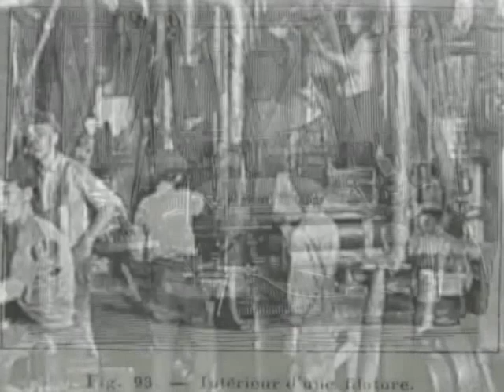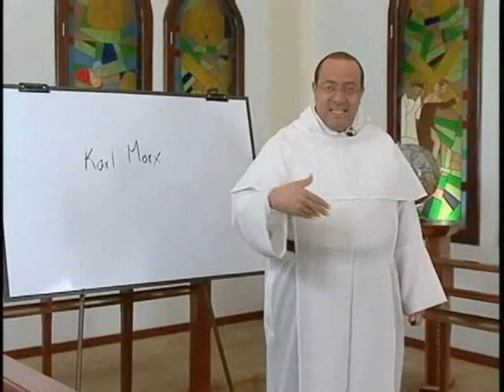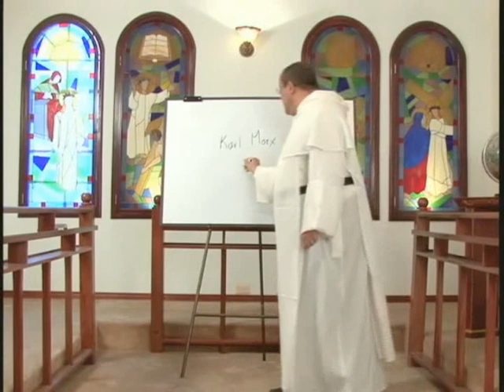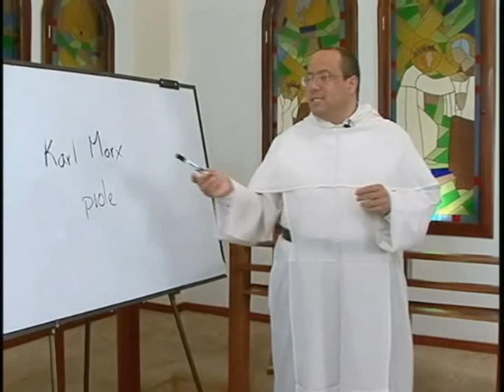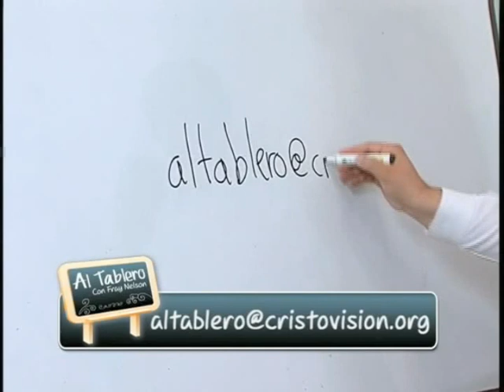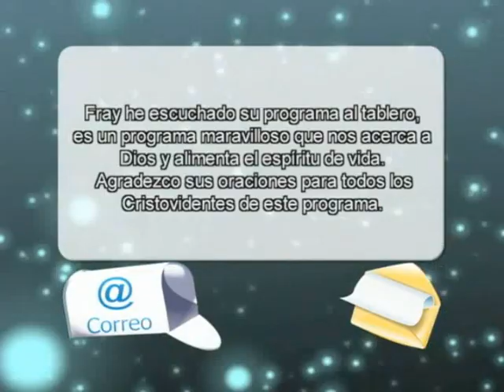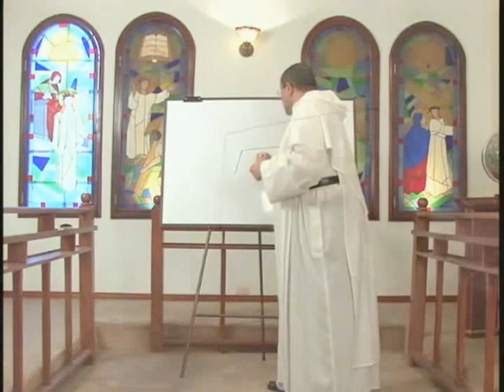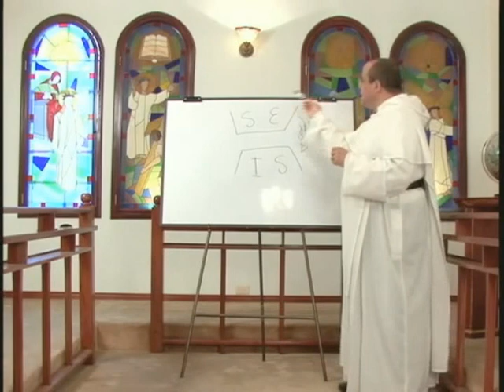ALTABLERO, Serie 04, Cap. 04 de 13, Crisis Actual de la Moral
"Al Tablero con Fray Nelson" es un programa institucional del Canal Católico "Cristovisión," de Colombia para el mundo. La serie o temporada No. 4 está dedicada a los Fundamentos de la Moral Cristiana.

Capítulo 04

El estudio de las realidades sociales nos lleva a descubrir graves injusticias. Una propuesta de salida y de justicia parece ser el comunismo. Pero, ¿puede cambiarse la sociedad mirando sólo a la economía? ¿No es en cambio cierto que aunque sean nuevas las estructuras poco se logra si no cambian las intenciones y los corazones mismos?